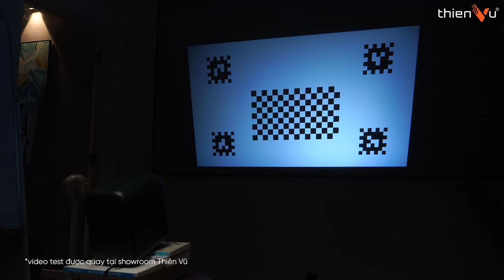Đánh Giá Chân Thực Từ Khách Hàng Sau Khi Trải Nghiệm Máy Chiếu Di Động Mini: FORMOVIE XMING PAGE ONE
► Là máy chiếu thông minh được chứng nhận bản quyền Netflix đầu tiên trên thế giới, đảm bảo chất lượng âm thanh & hình ảnh ở mức tốt nhất.